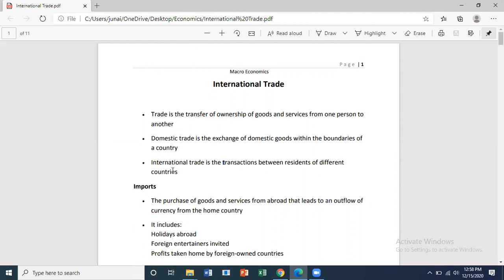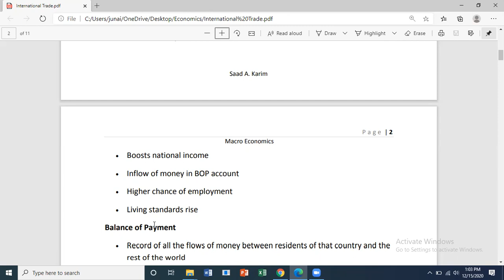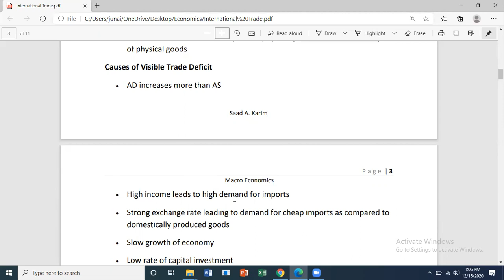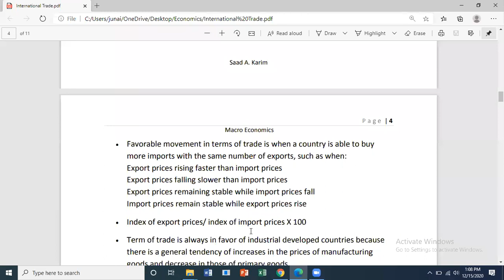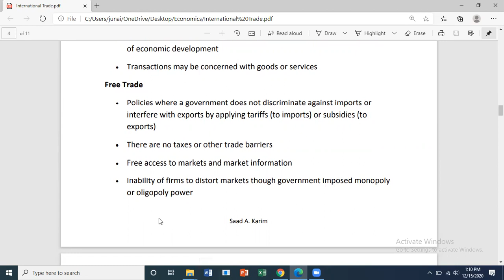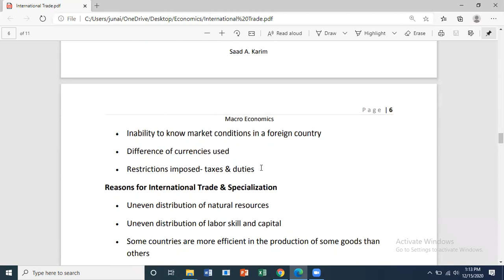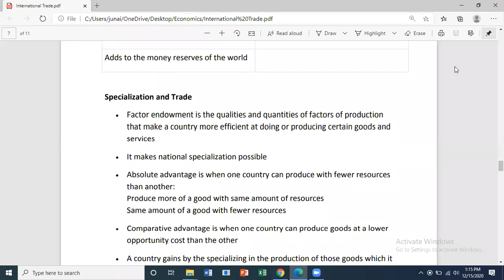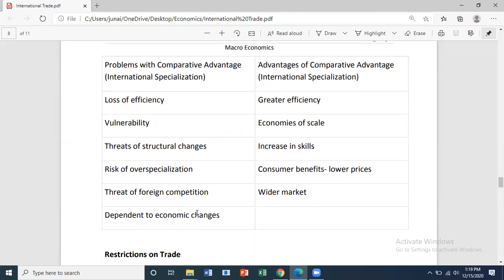🔴 Rec Session | Year O'3 | Economics | December,15 2020 | SGHS